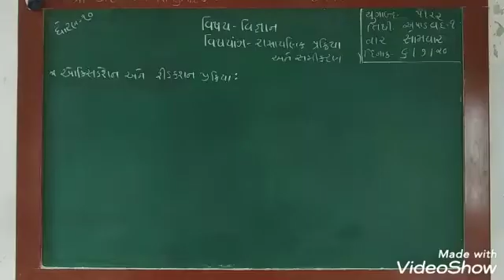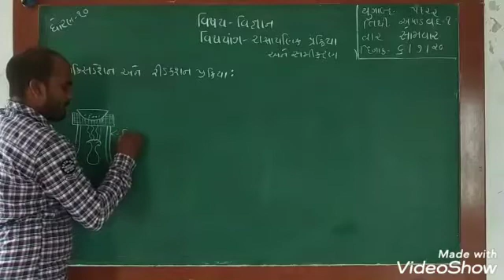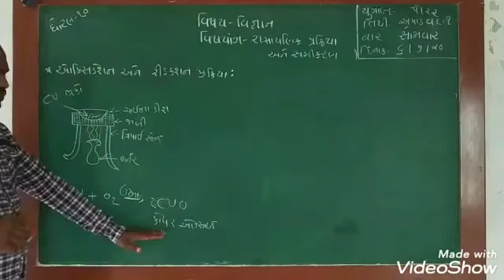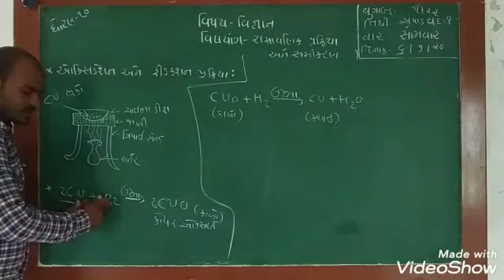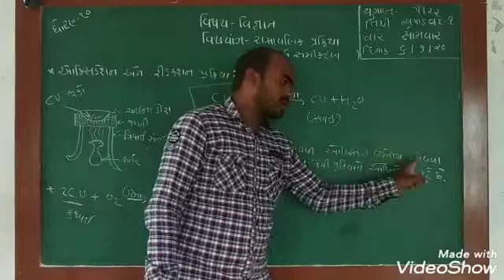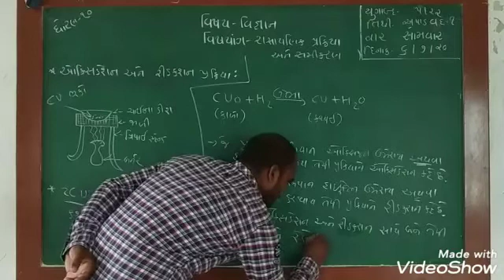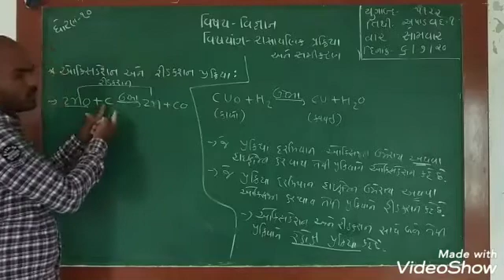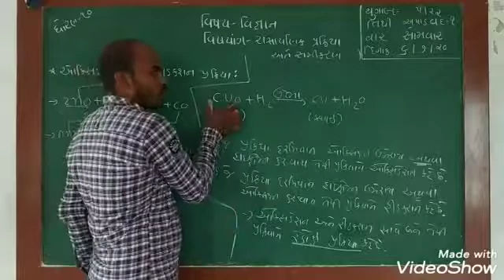ધોરણ 10 વિજ્ઞાન (રાસા. પ્રક્રિયા અને સમીકરણ) ભાગ 7